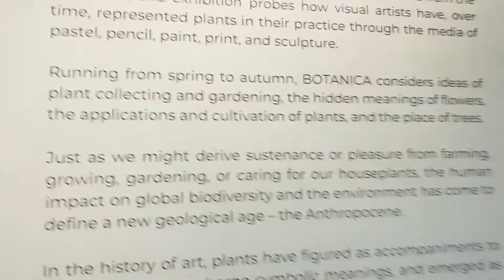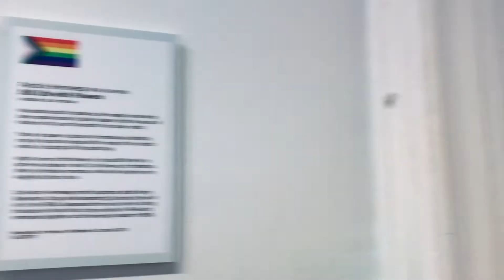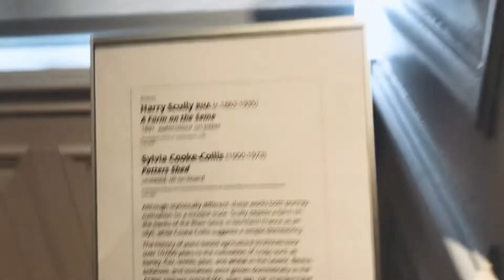Botanical exhibition Crawford art gallery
BOTANICA: The Art of Plants gathers selected historic and contemporary works from the collection to probe how artists have, over time, represented plants in their practices through pastel, pencil, paint, print, and sculpture.

Running from spring to autumn, this exhibition touches on the histories of plant collecting – and ethical questions of colonialism that arise from it – and considers the place of gardening, the hidden meanings of flowers, and the medicinal applications of plants, among other themes.

BOTANICA offers a timely reflection on our relationship with plants. Indeed, just as the pandemic has underscored Millennials’ increasing attraction to caring for houseplants, our impact on the environment and biodiversity has come to define a new geological age: the Anthropocene.

In art, plants have figured as accompaniments to important themes, borne symbolic meanings, and emerged as subjects in their own right.

In this exhibition, the selected artworks range from landscapes and still lifes to botanical and arboreal studies. Are there encoded meanings in flowers? What are the medicinal qualities of plants? Can trees speak?

BOTANICA features artworks by Emily Anderson, George Clausen, Thomas F. Collier, Sylvia Cooke-Collis, Susanna Adelaide Deane, Augustin Amant Edouart, Gerda Frömel, Debbie Godsell, Patrick Hennessy, Katie Holten, Evie Hone, Marshall Hutson, Mainie Jellett, Fiona Kelly, John Lavery, Maurice MacGonigal, Robert Matthews, Nellie Möckler, Rosaleen Moore, Sarah O’Flaherty, Monica Poole, Kathy Prendergast, Dod Procter, Vivienne Roche, Nigel Rolfe, Harry Scully, and Jennifer Trouton.
Crawford Art Gallery is a National Cultural Institution, dedicated to the visual arts, both historic and contemporary. The collection comprises over 3,000 works, ranging from eighteenth-century Irish and European painting and sculpture, through to contemporary video installations. At the heart of the collection is a collection of Greek and Roman sculpture casts, brought to Cork in 1818 from the Vatican Museum in Rome.

Our charitable purpose and objectives are:

to advance education by developing and promoting the practice of art, sculpture and design and in the fine arts and applied arts generally and to promote the Crawford Art Gallery Cork as an educational centre for the arts and as a major cultural and artistic centre.
to advance education by providing facilities for cultural and artistic exhibitions, performances, displays, demonstrations, conferences, lectures, tours, visits, functions and related activities and to engage in the promotion of such cultural and artistic activities.
Through its exhibitions and Learn and Explore programmes, Crawford Art Gallery is committed to fostering recognition, critical assessment, and an acknowledgement of historical and contemporary Irish and international art practice. Located in the heart of Cork city, the gallery is a critical part of Ireland's cultural and tourism infrastructure, welcoming over 250,000 visitors a year. Admission to the Gallery is free.

Originally built in 1724 as the city’s custom house, the Gallery is home to the famous Canova Casts, gifted to the city of Cork two centuries ago. Well-known and loved works by 20th century Irish artists such as Seán Keating, Harry Clarke, Norah McGuinness, Mainie Jellett and Jack B. Yeats feature in the gallery’s historic collection, while the modern collection features work by contemporary artists such as Eilis O’Connell, Gerard Byrne, Dorothy Cross, Maud Cotter and Hughie O’Donoghue

Crawford Art Gallery
Emmet Place
Cork
Ireland
T12 TNE6

Charity No: CHY 18818

Opening Hours
Monday–Saturday 10.00am–5.00pm*
Thursday until 8:00pm

Sundays and Bank Holidays
11 am–4 pm

Gorse/Furze/Whin. Scientific Plant Name: Ulex europaeus. ...
Broom. Scientific Plant Name: Cytisus scoparius. ...
Dog Rose. Scientific Plant Name: Rosa canina. ...
Elder. Scientific Plant Name: Sambucus nigra. ...
Ragged-Robin. Scientific Plant Name: Silene flos-cuculi. ...
Sea Campion. ...
Fuchsia.